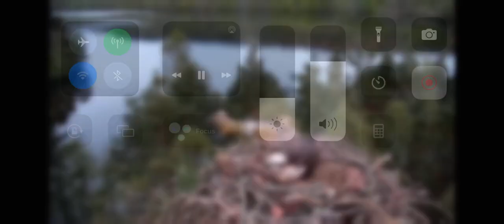Loch of the Lowes evening meal May 16 2033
Scottish Wildlife Trust